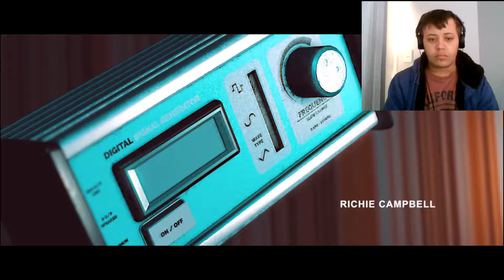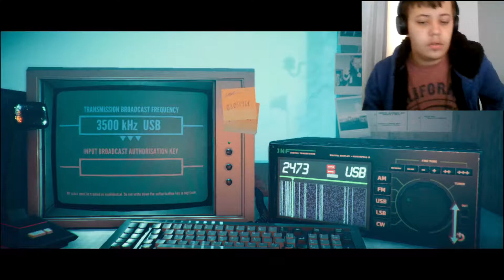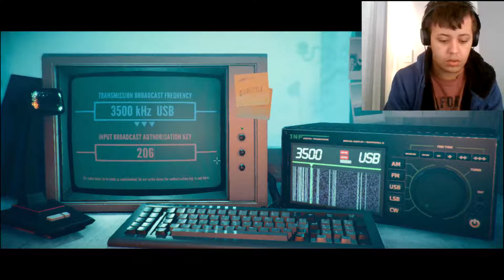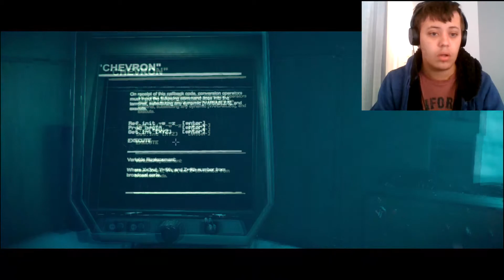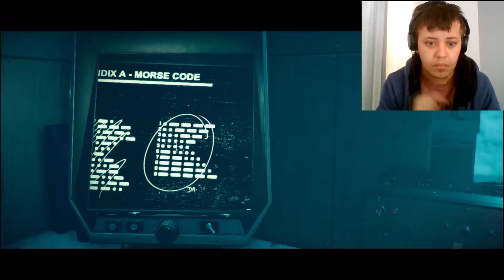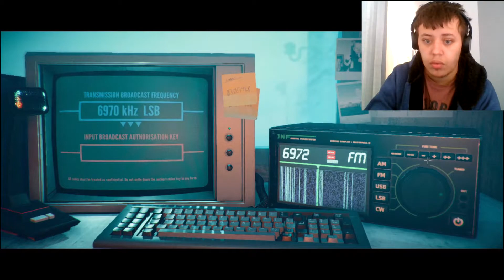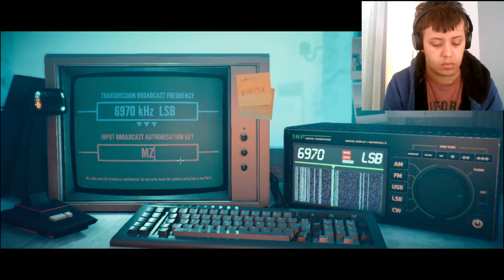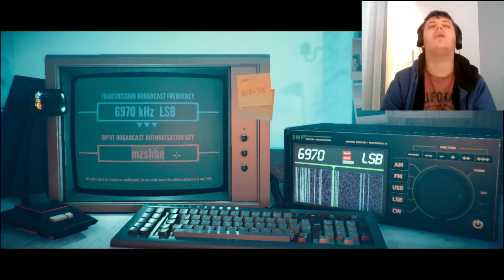A Frozen Idiot || Stories Untold - Episode #3 - The Station Process (Incomplete)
Witness 20 mins of stupidity!